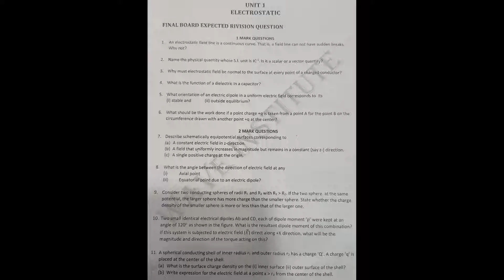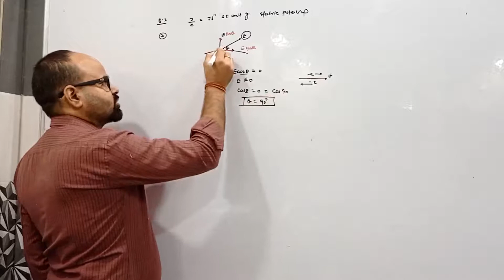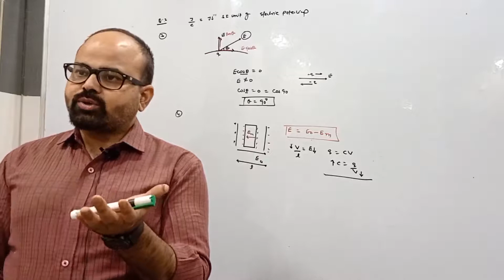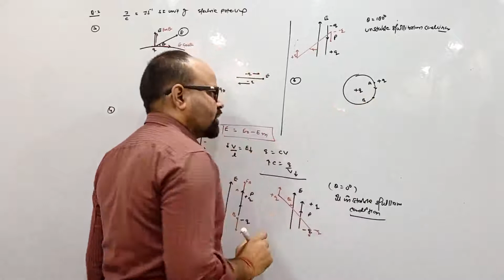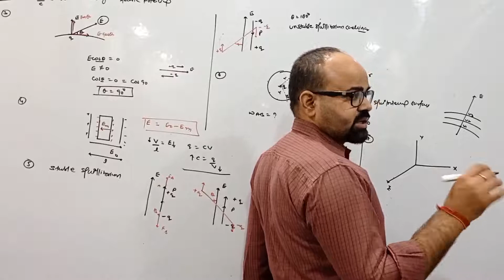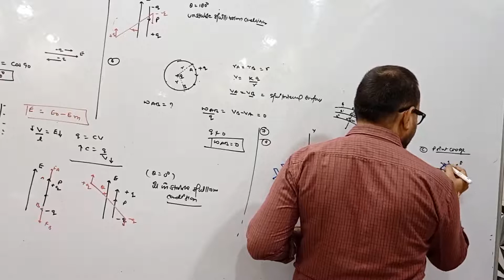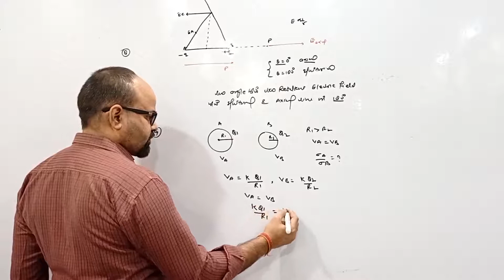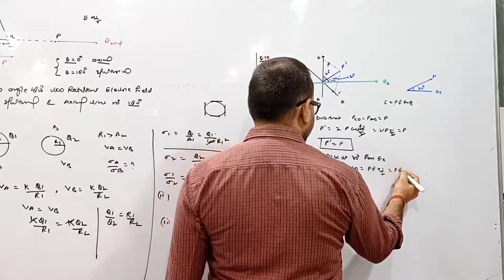1 - Xll ELECTROSTATIC revision Booklet) 1-10/ dr rinu kumar